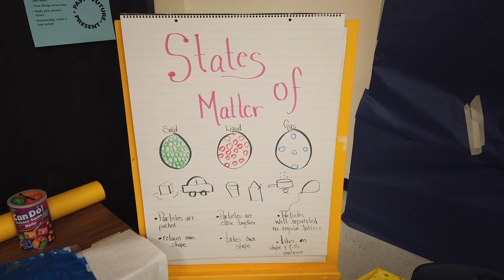Teacher's Desk Patricia Castaño Mesita Elementary